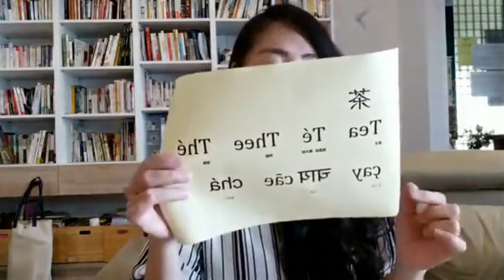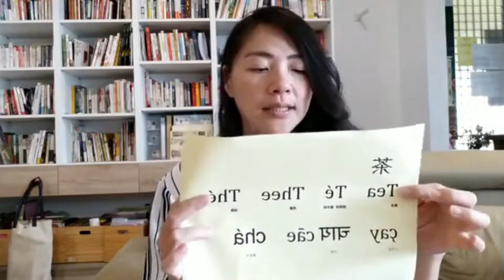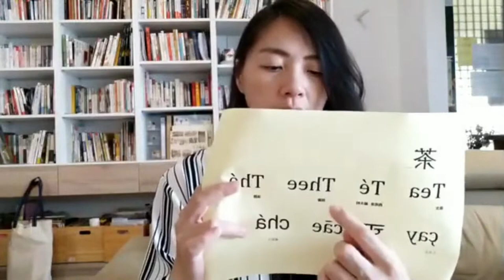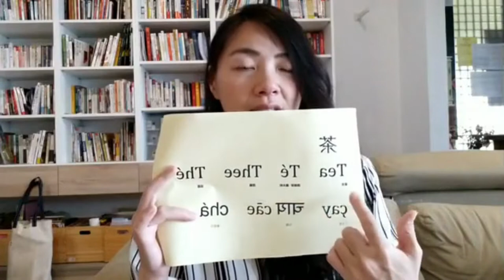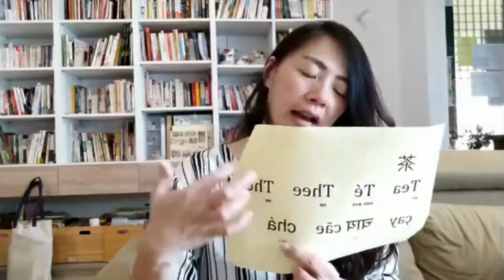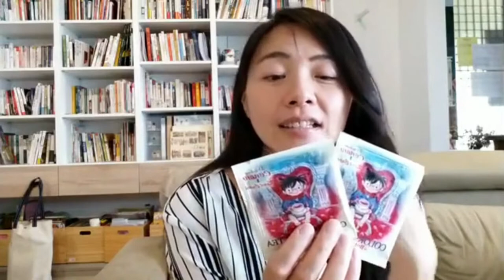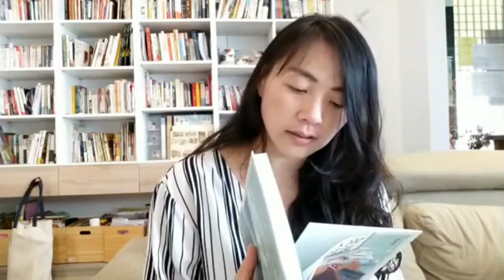3- 茶與茶的世界之旅，茶如何在英國、土耳其、摩洛哥旅行呢？ 認識土耳其喝茶樣貌，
為什麼認識茶、愛喝茶要認識紅茶呢？因為世界上喝紅茶的人口最多呢，所以，如果可以多認識紅茶，會增加旅行的樂趣， 英國不是最早開始喝茶的國家 他們又是怎麼開始喝茶的呢？原來是跟葡萄牙公主有關？！

茶的發音在世界上是什麼樣貌呢？《百年早餐史》這本書一一為你解答❤️❤️

愛喝茶的你，如果多認識茶的話，在土耳其旅行也可以增加很多樂趣喔！

在土耳其旅行時，剛好遇到齋戒月，跟著當地人一起吃飯時，意外發現有趣的，關於茶的發音，原來是有個脈絡的，於是，從茶的旅行開始發現茶的發音，弄懂這些冷知識，旅行起來更有趣，而土耳其除喝茶外，也有產茶，此外，還有很多有趣的茶器具，非常適合敗家呢！！介紹 土耳其很好敗家的小物：紅茶、鬱金香紅茶杯、什麼器具非買不可！

這本書的特色，歐洲人的角度撰寫的，提到 摩洛哥茶 ～ 摩洛哥茶與西班牙的關係？

為什麼英國開始開始喝茶？因為娶對太太了，葡萄牙公主帶來喝茶的風潮 。英國紅茶秘訣是什麼？品牌與調味茶的關係，調味茶是好還是不好呢？以及，三位湯馬士先生的介紹。

以下片段分類，您也可以挑選有興趣的主題來深入了解喔
4:10      為什麼認識茶，也要認識紅茶
5:53      土耳其旅遊，遇見齋戒月，為什麼當地人知道我們要喝茶
8:08      茶在世界的發音，除了 tea之外，還有怎麼發音？
12:30    為什麼沒有種茶的英國愛喝茶？
14:25    愛喝茶的土耳其可以買到什麼有趣的小物品
19:55 摩洛哥茶 ～ 摩洛哥茶與西班牙的關係？
23:50    為什麼講到紅茶就想到英國？英國紅茶秘密是什麼？
30:30 日本東京旅行 的
30:30   所有的生活都是從這些歷史累積來的
40:35 日本東京旅行 的 紅茶專賣店 分享，以及，如何掌握世界紅茶趨勢